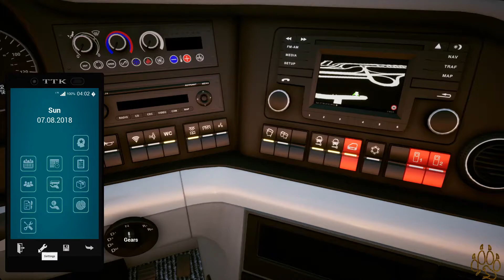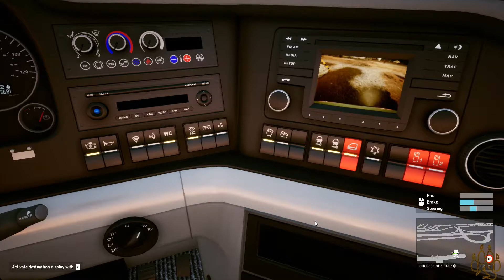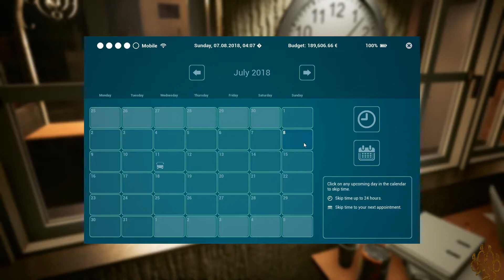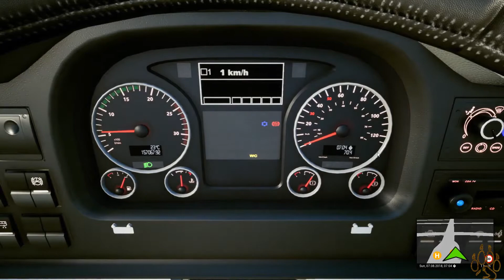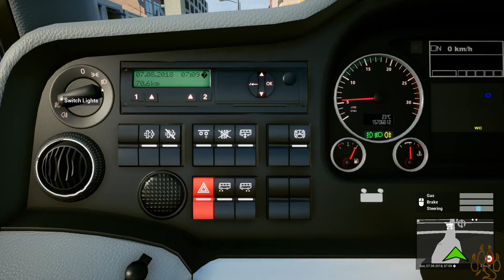Tourist Bus Simulator: Episode 7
New Bus old problems

Instagram: PadfootTDgames               Come see the puppy